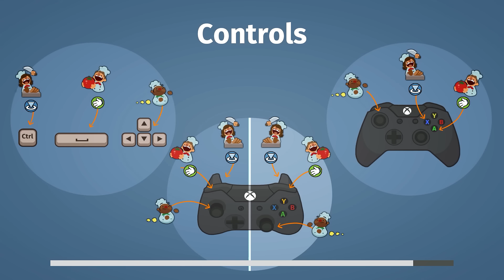OVERCOOKED! - More Than Meets the Eye - Part 5 [Father and Son Gameplay]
Be sure to hit the "LIKE" button for more "Overcooked."

thereal8bittheater